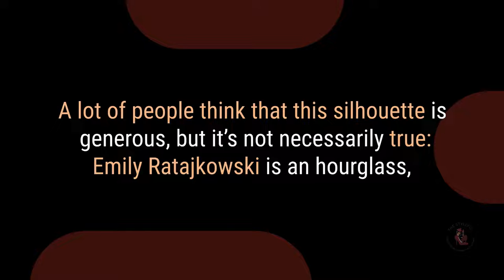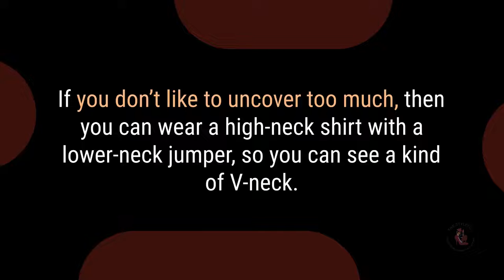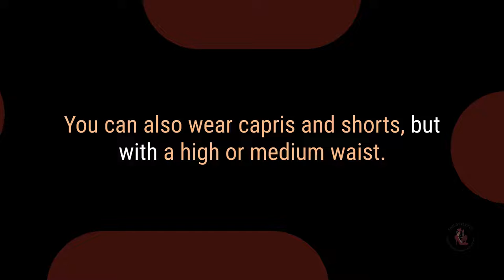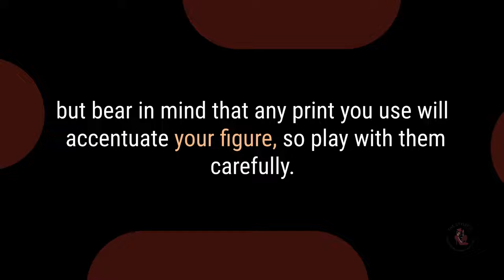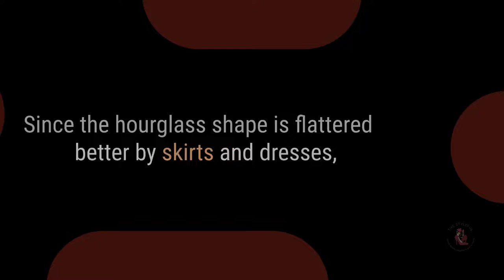How to dress with an hourglass body shape | The Styleful